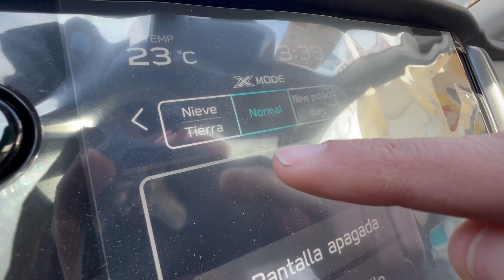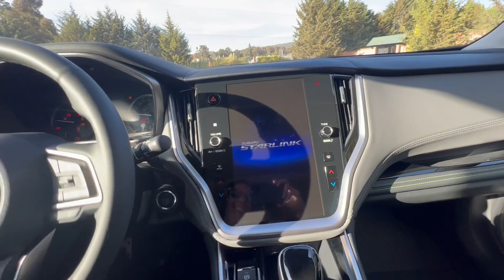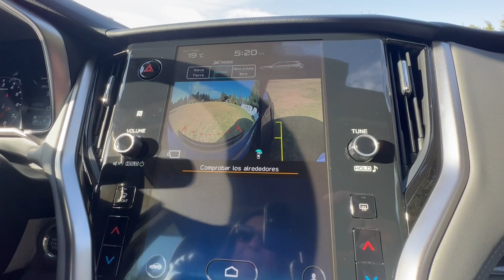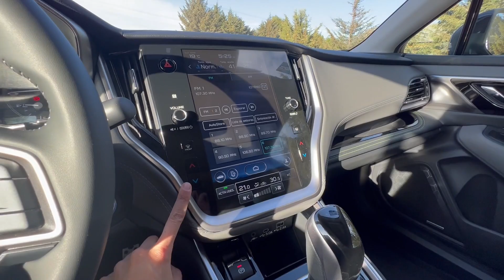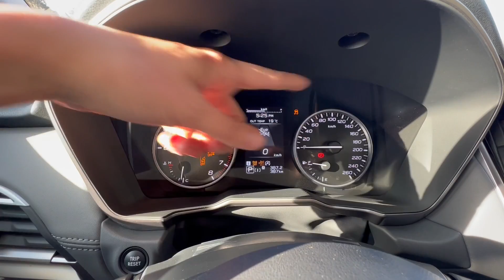Nueva Subaru Outback: Poco comprendida, pero GRAN maquina!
Lo mas importante de esta Subaru Outback:  El que tiene características únicas, que la hacen vivir en el mercado como un animal prácticamente sin rivales directos.
Ya que sí, la catalogan como una SUV… Pero su carrocería me atrevería a decir es una Stacion Wagon, lo que le da un diseño y espacio interior especial… Ademas cuenta con tracción Symmetrical AWD y ademas su motor es el mismo del WRX 😱 Sip! Un 2.4L Turbo que nos entrega 245hp y 258lp.
Y a eso súmale que cuenta con una altura libre al suelo de 21cm… Ya solo esas 4 características la hacen un auto bastante especial.
Su transmisión es una CVT de 8 cambios simulados. Y entrega un consumo de combustible de 13.9km/l en cualquiera de sus 2 versiones, ya que ambas comparten mismo tren motriz.

En cuanto a precios, su versión de entrada esta desde los $869,900MXN mientras que su versión tope esta en $919,900MXN lo que son unos 45.000Ud aprox.

Gracias a Subaru  de Mexico por permitirme conocer de primera mano su nueva Subaru Outback.